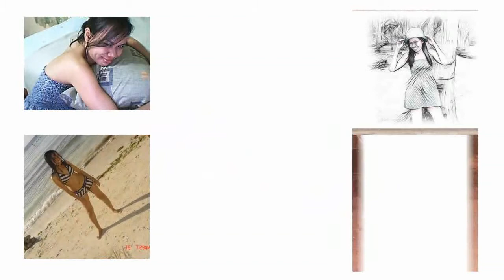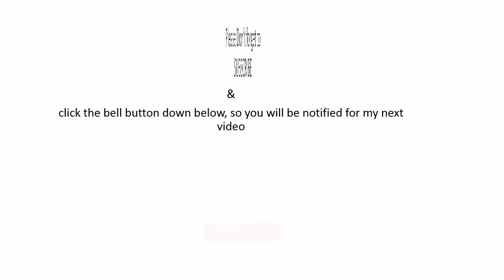Merry na ang Christmas Dahil May Christmas Three na!!!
Thank you MYLED OPTO for making our City Bright